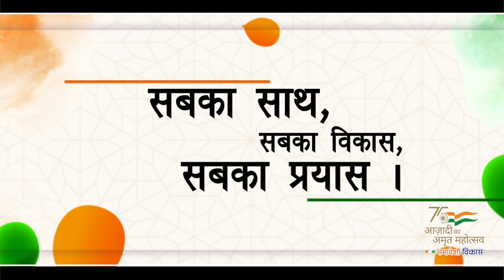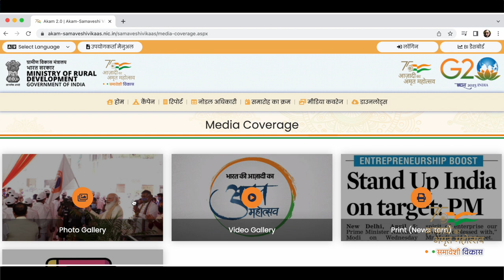Samaaveshi Vikaas: Taking forward people's participation towards ensuring saturation of schemes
Prime Minister Narendra Modi attended a programme marking National Panchayati Raj Day in Rewa, Madhya Pradesh, where he laid the foundation stone and dedicate to the nation projects worth around Rs. 17,000 crores. With the aim of taking forward people's participation towards ensuring saturation of schemes of the government, the Prime Minister unveiled a campaign named “Samaaveshi Vikaas”. The theme of the campaign will be inclusive development, with focus on reaching the last mile.